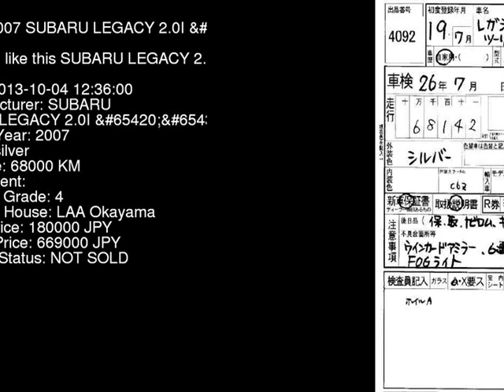2007 SUBARU LEGACY 2.0I__4WD BP5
the Authority on JDMs since 2007!  . Details on this car from auction in Japan